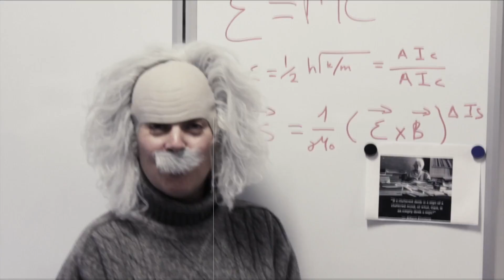PayPoint - "Be A Hero" for Children In Need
PayPoint staff help raise money for Children In Need by dressing up as their heroes!

Why not tell us what you are going to do for Children In Need and don't forget to visit our Facebook